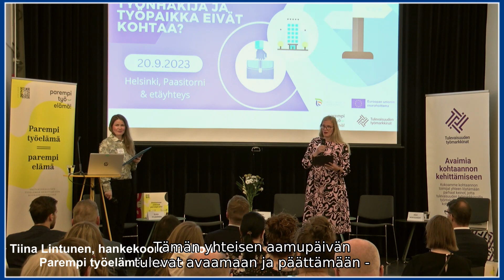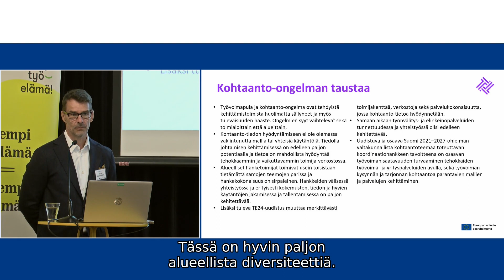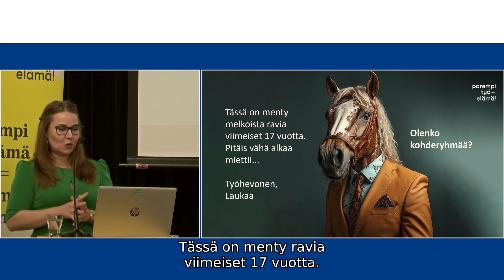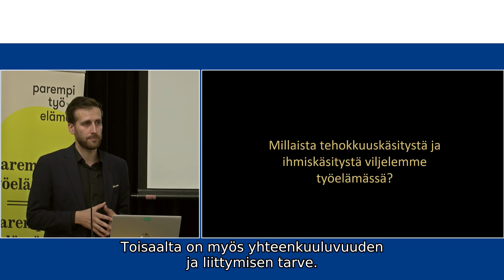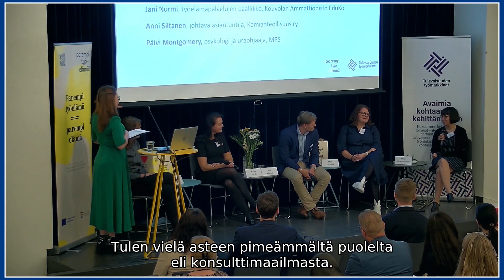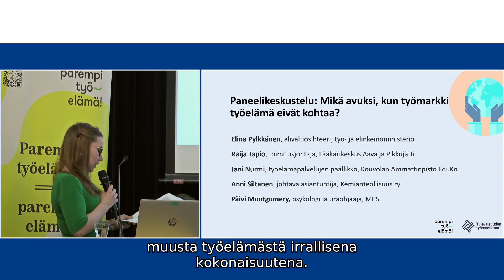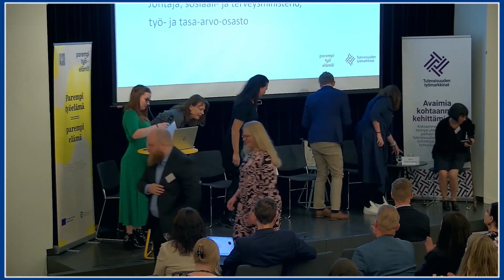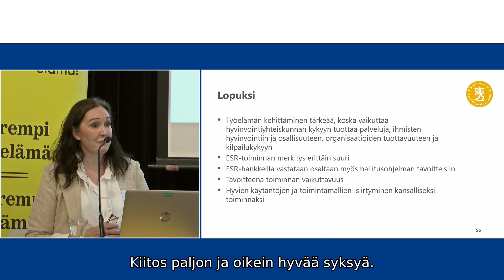Houkutteleva työelämä –seminaari 20.9.2023, aamupäiväohjelma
Houkutteleva työelämä – mikä avuksi kun työnhakija ja työpaikka eivät kohtaa?” -seminaari järjestettiin keskiviikkona 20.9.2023 klo Helsingissä ja verkkotapahtumana.

Tallenne on tilaisuuden aamupäiväosioista, jonka järjestivät yhteistyössä Parempi työelämä! sekä Tulevaisuuden työmarkkinat -hankkeet.

Sisältö:

- Tervetulosanat / Elina Pylkkänen, alivaltiosihteeri, työ- ja elinkeinoministeriö

- Koordinaatiohankkeiden esittelyt / Juha Matikainen, projektipäällikkö, Tulevaisuuden työmarkkinat -hanke ja Henna Kymäläinen, projektipäällikkö, Parempi työelämä! -hanke

- Inhimillisesti tehokas työelämä - Tehokkuuden ja inhimillisyyden liitto / Jaakko Sahimaa, organisaatiopsykologi, BW Productions Oy ja Terveystalo

​Miten teemme työelämästä inhimillisesti tehokasta ja kestävää? Millä keinoin tuotantotehokkuuden ja inhimillisten tarpeiden yhdistäminen onnistuu ja miksi se on ajassamme äärimmäisen tärkeää? Miten inhimillistä tehokkuutta johdetaan?

- Paneelikeskustelu: Mikä avuksi, kun työmarkkinat ja työelämä eivät kohtaa?​

Paneelissa haetaan vastauksia mm. siihen miten työelämä saadaan houkuttelevaksi niin, että sinne halutaan, siellä pysytään ja kehitytään, jolloin työurat ovat pitkiä ja työnantajille tuottavia.

Panelistit:

Elina Pylkkänen, alivaltiosihteeri, työ- ja elinkeinoministeriö
Päivi Montgomery, psykologi ja uraohjaaja, MPS
Raija Tapio, toimitusjohtaja, Lääkärikeskus Aava ja Pikkujätti
Anni Siltanen, johtava asiantuntija, Kemianteollisuus ry
Jani Nurmi, työelämäpalvelujen päällikkö, Kouvolan Ammattiopisto EduKo

-Loppupuheenvuoro / Liisa Hakala, johtaja, sosiaali- ja terveysministeriö, Työ- ja tasa-arvo-osasto​

Livetallenteen on tuottanut Paasitorni.